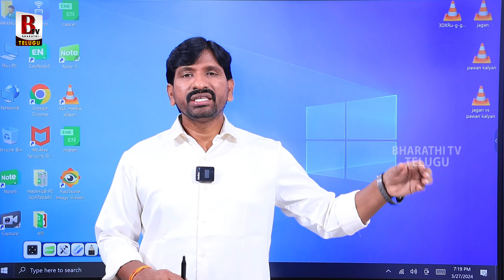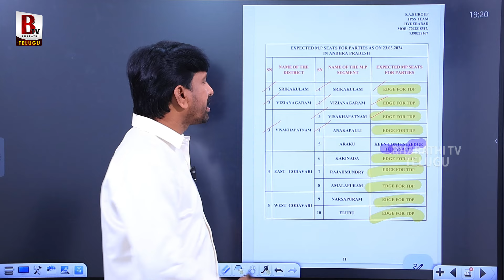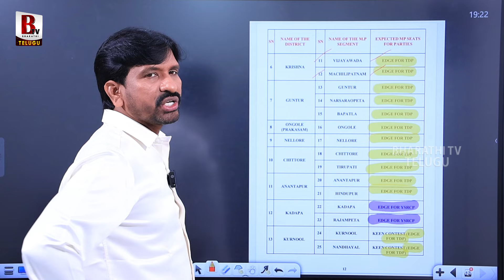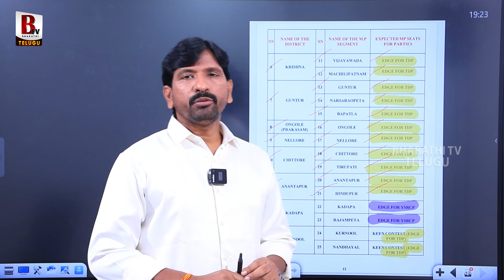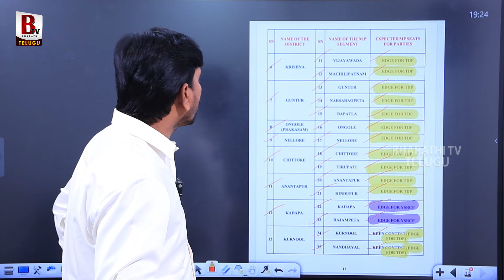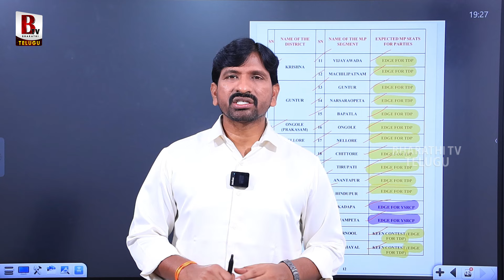Sriatmasakshi Sensational Survey On AP Elections | Chandrababu | CM Jagan | Bharathi TV Telugu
Sriatmasakshi Sensational Survey On AP Elections 2024 | Chandrababu | CM Jagan | Bharathi TV Telugu